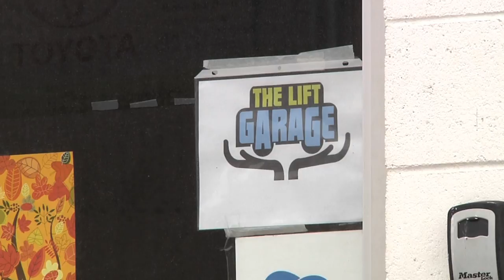The Lift Garage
The Lift Garage is a non-profit auto repair shop that helps low income people keep their cars in good, running condition.